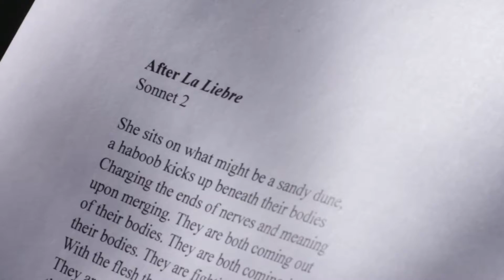Raquel Gutierrez "La Liebre" Poetry Reading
Raquel Gutiérrez reads the poem “La Liebre,” inspired by a work in the Tucson Museum of Art exhibition Francisco Toledo: Paper Fables. See the exhibition May 5, 2022  - August 22, 2022 at Tucson Museum of Art. Video by Jorge Blanco.